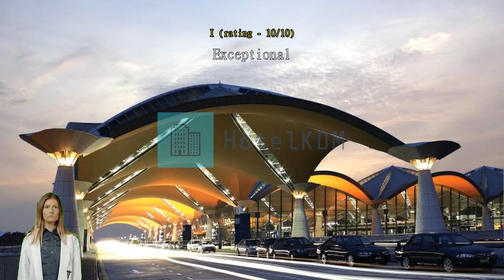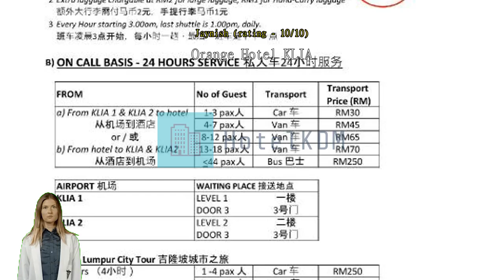Review 1 Orange Hotel KLIA & KLIA2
1 Orange Hotel KLIA & KLIA2

1 Orange Hotel KLIA & KLIA2

When you are looking for comfortable and convenient accommodations in Kuala Lumpur, make 1 Orange Hotel KLIA & KLIA2 your home away from home. A stay at 1 Orange Hotel KLIA & KLIA2 ensures an easy access to the lively city and all of its wonders.
Travelers are guaranteed to have a hassle-free stay with all the amenities and services provided by 1 Orange Hotel KLIA & KLIA2. To help pre-arrange your arrival and departure, airport transfer services can be booked before you even check in. Your explorations of Kuala Lumpur can be assisted with taxi and shuttle services available.
Parking is provided free of charge for guests. The hotel provides front desk services such as luggage storage for guests' convenience. The hotel's ticket service and tours can even help you book tickets and reservations for entertainment and explorations. Wear your favorite outfits again and again thanks to the laundry service offered at 1 Orange Hotel KLIA & KLIA2.
In-room conveniences such as room service and daily housekeeping will make staying in a great choice. You can also get small travel items and sundries at the convenience stores without having to leave the 1 Orange Hotel KLIA & KLIA2. The hotel is entirely non-smoking.
Rooms at 1 Orange Hotel KLIA & KLIA2 are designed with the guest in mind. To enhance your stay, some rooms at the hotel come with air conditioning. Some rooms have cable TV to keep guests entertained. You may be assured to know that bottled water and instant coffee are available in some select rooms.
You can stay fresh and clean with a hair dryer and towels provided in some of the guest bathrooms.

What's better than a good cup of coffee? Start every vacation day at the hotel with an energizing cup of quality coffee. Throughout your stay, choose from a variety of delicious dining options at the hotel. Once there, be sure to check out bar for some in-house nighttime fun. Vending machines are on 24 hours a day, so you can grab a snack at any time of day or night.

Verified reviews score this hotel higher than 95% of accommodations in the city on value for money.